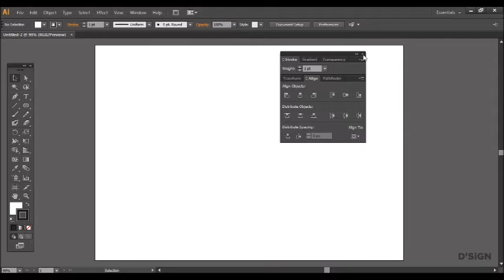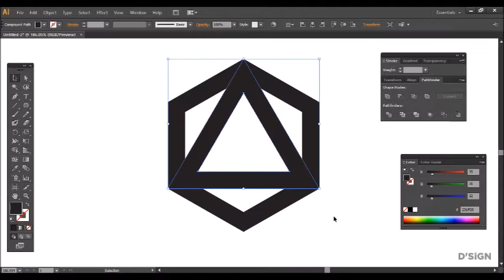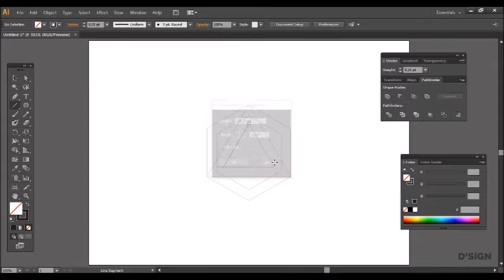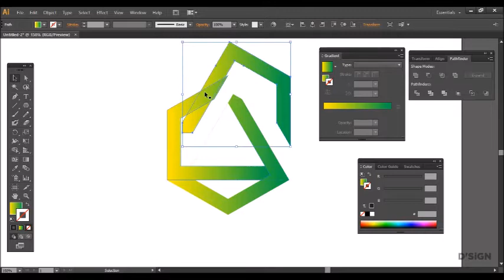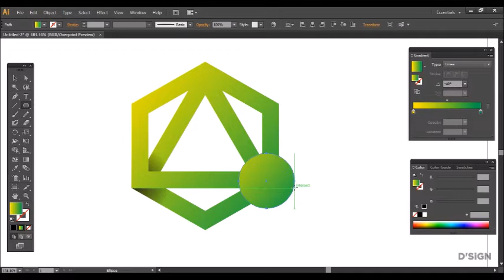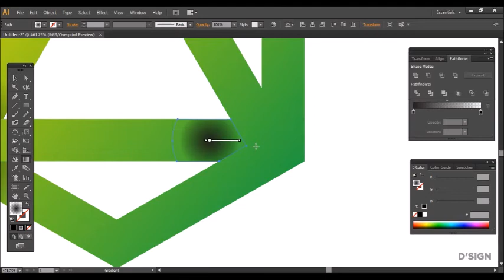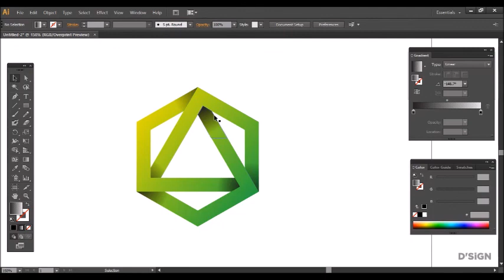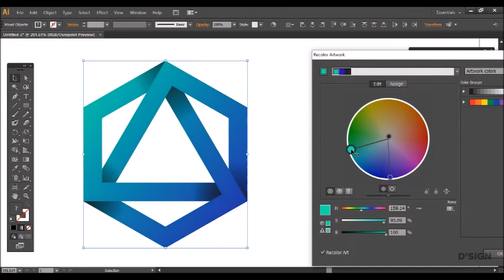How To Draw A Simple Gradient Hexagon Logo In Adobe Illustrator | Gujju Designer